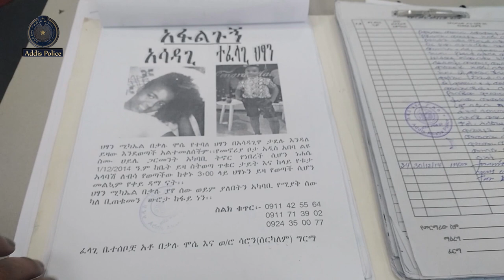የ 6 ዓመት ህፃን ልጅ ያገተችው ግለሰብ ...አዲስ ፖሊስ ታህሳስ 11 ቀን 2015 ዓ.ም